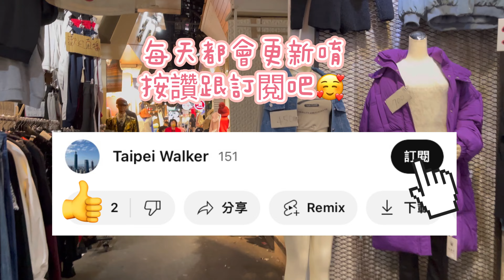五分埔逛大街 進貨日箱子堆滿滿 電動車騎來騎去 Wufenpu MRT Songshan Station